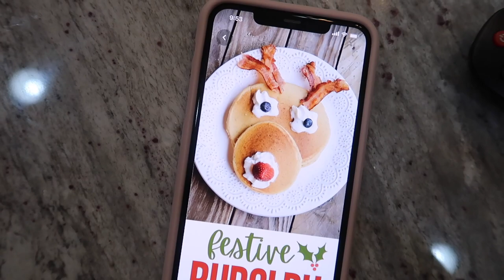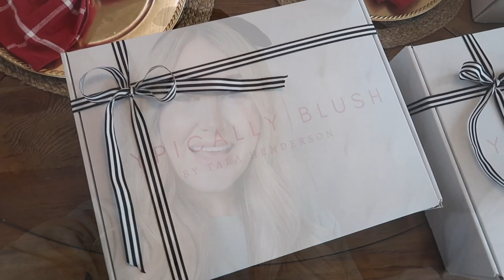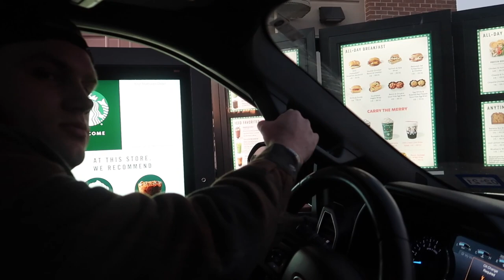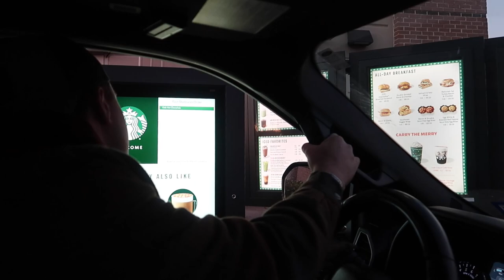SURPRISING A SUBSCRIBER!! | DAY IN THE LIFE OF A MOM VLOG | Tara Henderson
DAY IN THE LIFE OF A MOM VLOG

POSHMARK: @Tarahendo